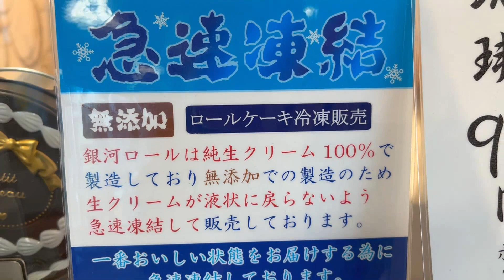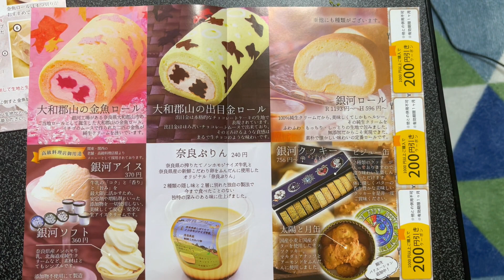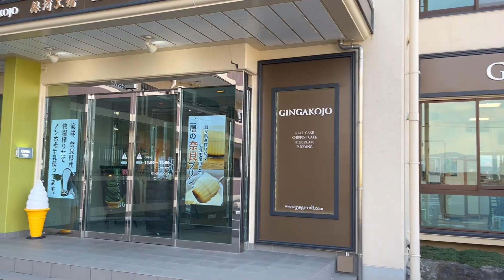高級料理店のアイス!?テレビでも取り上げられたロールケーキ!?目玉商品満載の『銀河工場』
〇他のオススメ動画

店舗名：銀河工場
所在地：奈良県大和郡山市杉町181-1
定休日：毎週火曜日
駐車場：あり